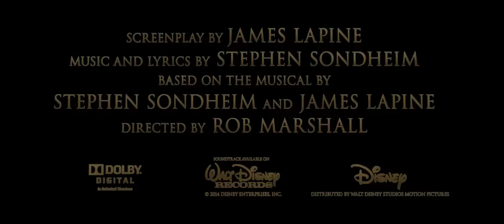Into The Woods (12.25.2014)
A witch tasks a childless baker and his wife with procuring magical items from classic fairy tales to reverse the curse put on their family tree.